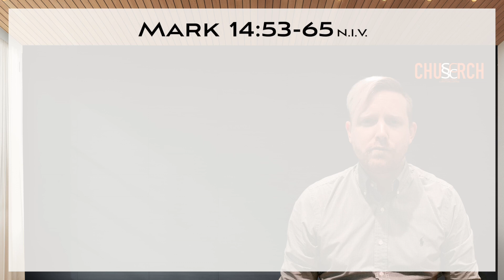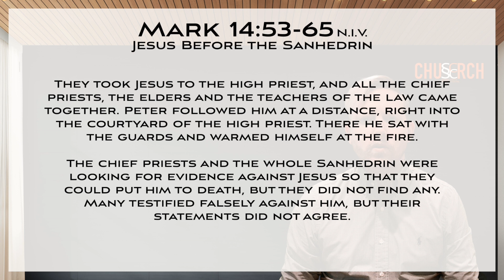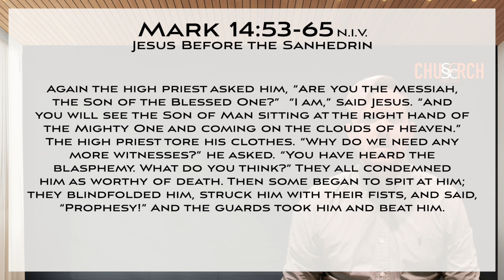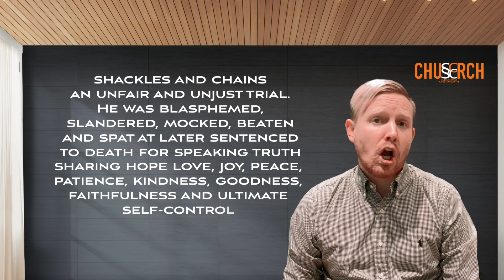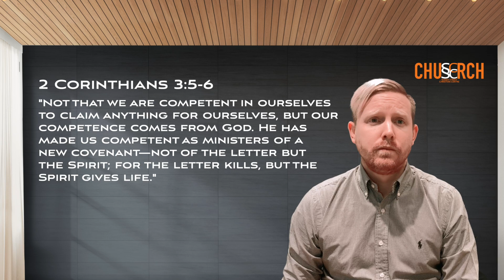Mark 14:53-65 | Jesus Before The Sanhedrin | SSCC Reflections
Hello and welcome to Sussex Street Christian Centre Reflections series.In this series we will be looking at the Gospel of Mark working through the Gospel by subheadings which consist of roughly 72 reflections.

Today, Glyn Watson shares his reflections on Mark Chapter 14:53-65 taken form the N.I.V.

We hope you are blessed by them and aid you in growing your relationship with God drawing you closer and deeper as-well-as inspire you to action in being and bringing His kingdom.
If you were blessed by this reflection and would like to receive notifications as to when we upload new content then please consider subscribing to our channel and hitting the notification bell.

Blessings,
Trevor (Minister)
Glyn (Youth Pastor)

Some Image from the "LUMOproject" from 'Freebibleimages'.